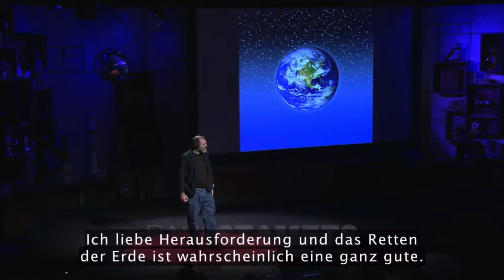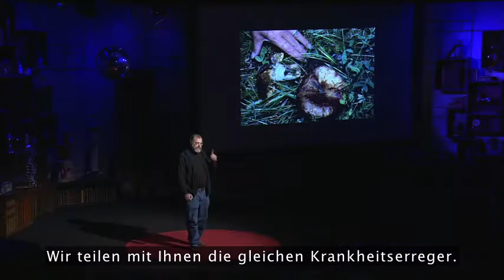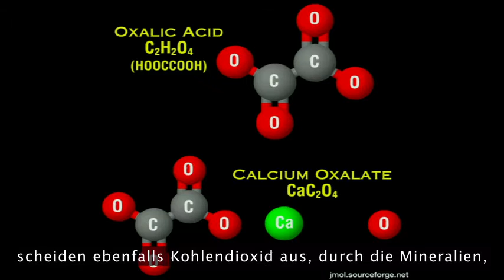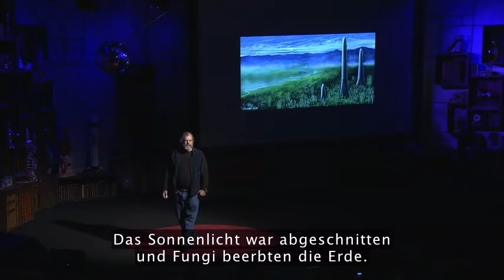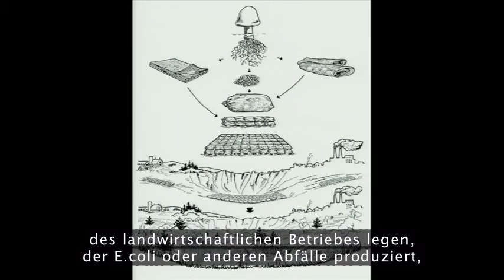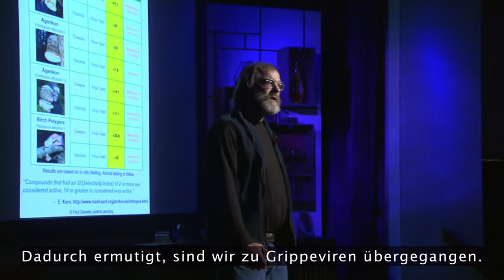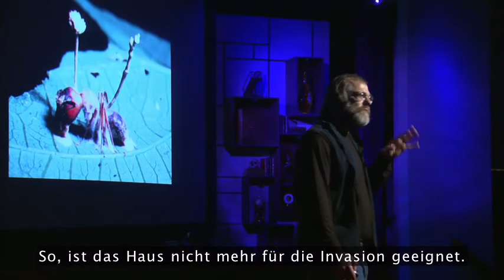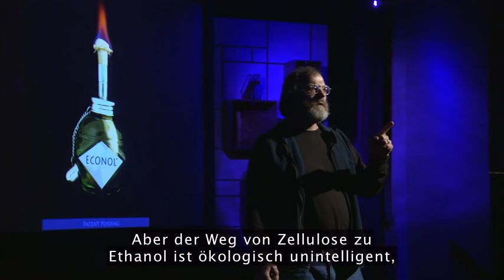Paul Stamets: 6 Möglichkeiten wie Pilze die Welt retten können!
Der Mykologe hatte herausgefunden, wie man die eigenen Kreationen von Mutter Natur verwenden kann, um Insekten, die Pflanzen und ganze Ernten vernichten auf völlig natürliche Weise und ohne Chemie davon abhalten kann. Und dies zu einem lächerlich geringen Preis und ohne jegliche Umweltbelastung, oder Gen-Manipulation.

Im Patent wird dies SMART Pestizide genannt. Diese völlig natürlichen Pestizide bieten eine sichere und nahezu dauerhafte Lösung für über 200.000 bekannten "schädlichen" Insekten-Arten - und das alles dank der "Magie" der Pilze.